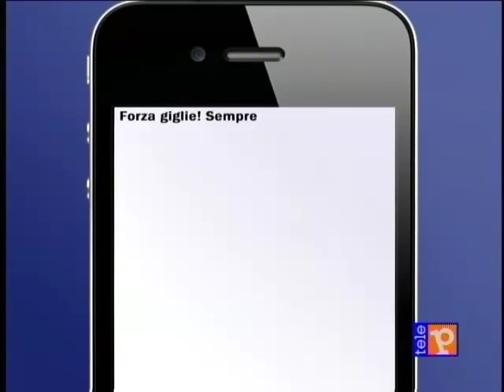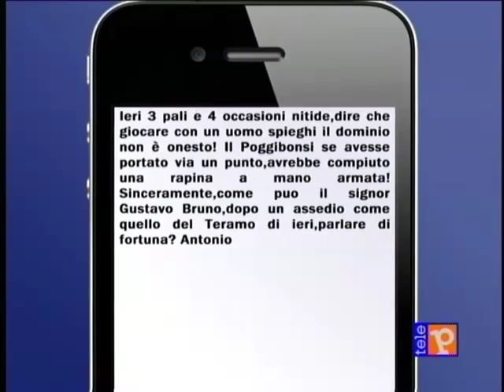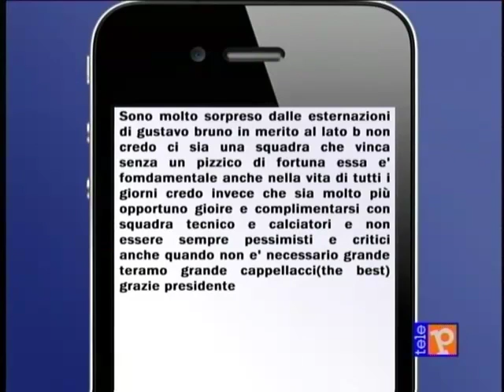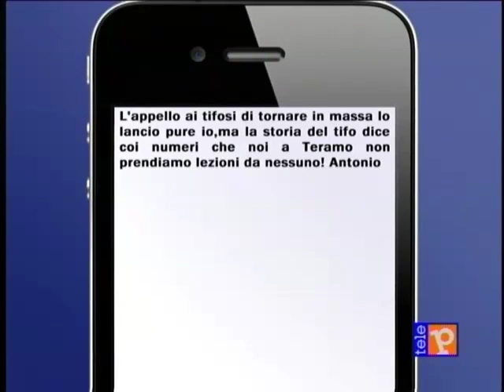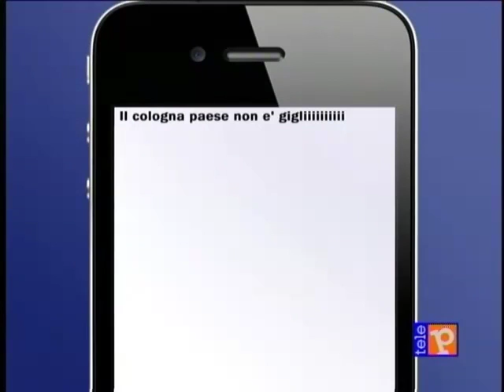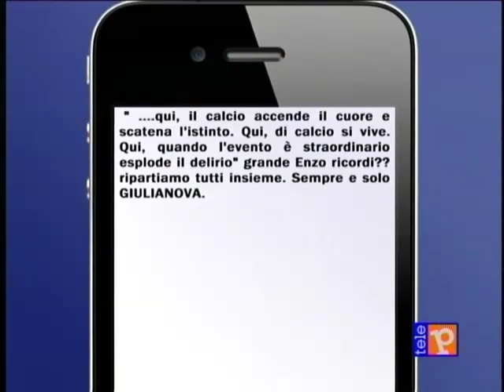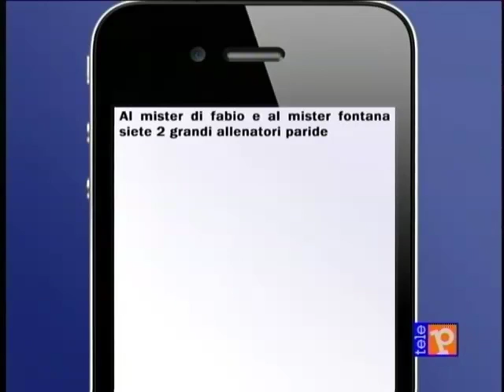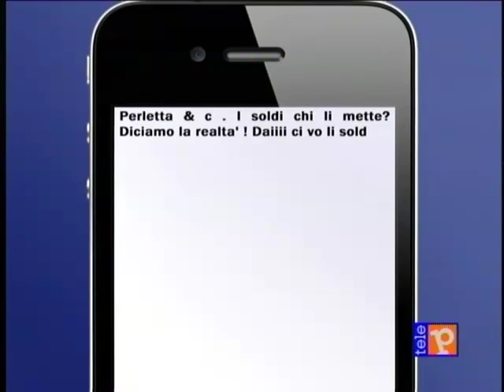Fuori Campo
Sport